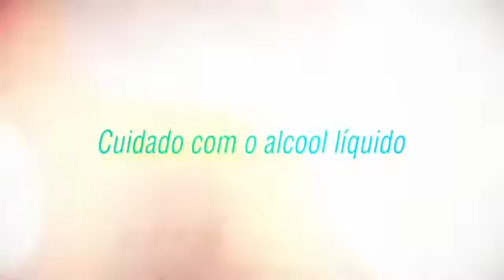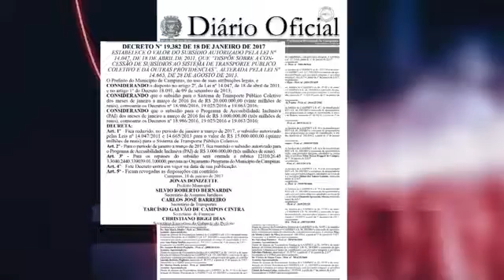Jornal Câmara Notícia 19/01/2017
Durante o mês de janeiro, o Boletim Câmara Notícia Mais Esportes vai ser exibido às 17h no lugar do Jornal Câmara Notícia. A edição do Boletim, ao vivo, traz as principais notícias do legislativo, da cidade e do esporte.